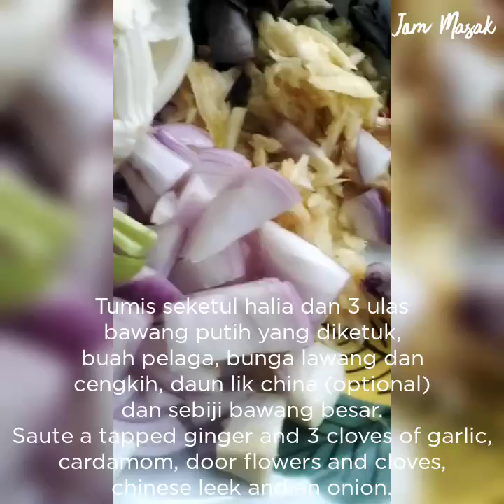SUP AYAM GORENG ISTIMEWA